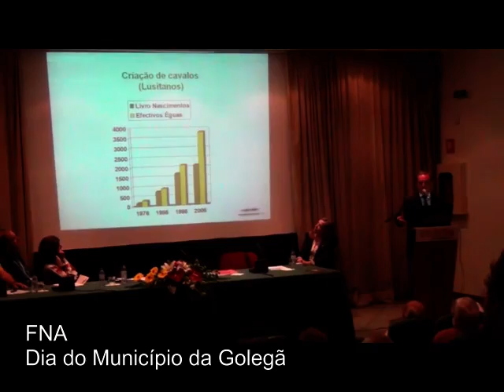FNA - Dia do Municipio da Golegã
Feira Nacional da Agricultura 2012